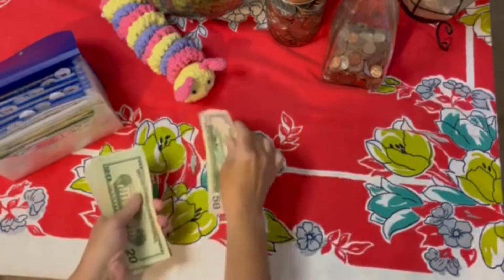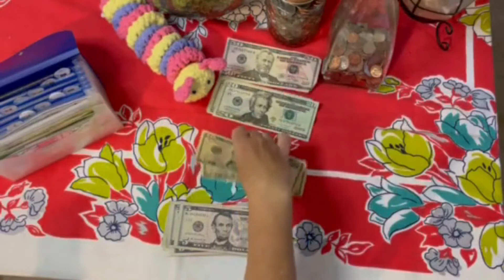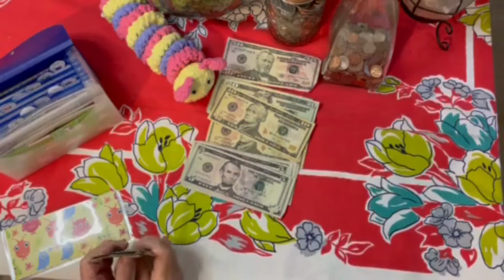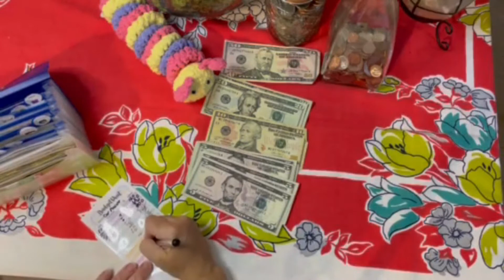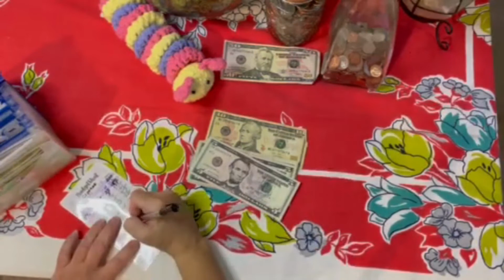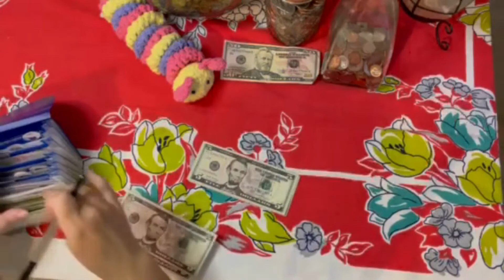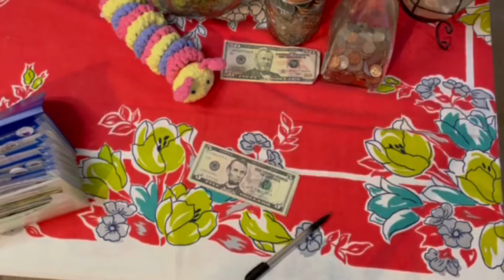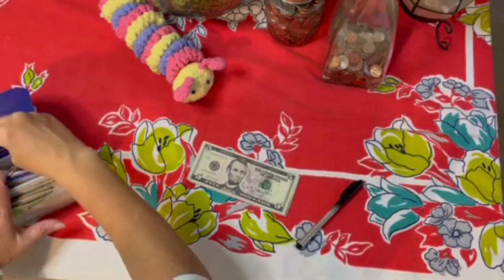Sinking Funds Saturday!! -September 16 Paycheck - No time No cats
I did it.  i managed to getbthis posted on Saturday.  It's a busy weekend, but I still need to stuff my sinkig funds.  I stuff $204 this week.  I also talk about kitties past.

Link to my estsy shop for my crochet: